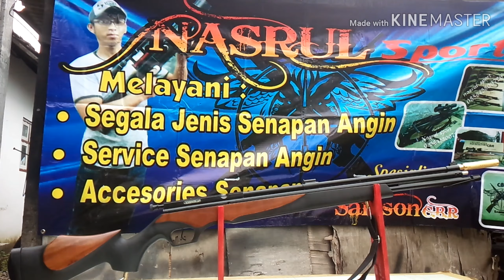Senapan gejlok terbaru dan berkwalitas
Od 19/60
Laras baja od 9 alur 12 panjang 60cm
Grendel 7
Kapasitas 3000psi aman 2500psi
Jarak jangkauan 100-120m
Akurasi 50-70m